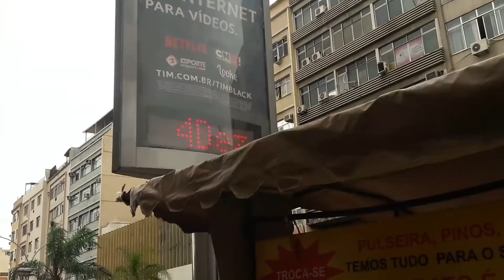VLOG: Andei + do que comprei | Segunda sem lei!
Mostrei como é um dia de compras, sendo que a pessoa aqui sai pra comprar e não compra nada. MULHERES! Minha segunda fora da rotina afinal estou de férias né baby? Espero que gostem ♥

✨ Deixem suas sugestões para vídeos novos e avalie nos comentários a qualidade do vídeo. Todo comentário construtivo será bem-vindo.